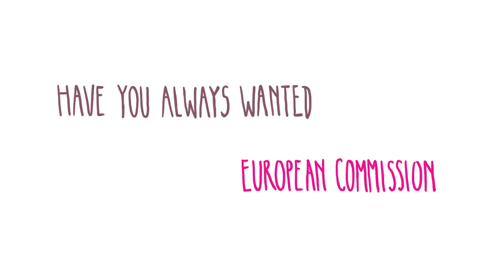Alumni story: Tim Gillmair (MPP 2015), European Commission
After finishing the MPP programme in 2015, Tim moved to Brussels to work for the European Commission.